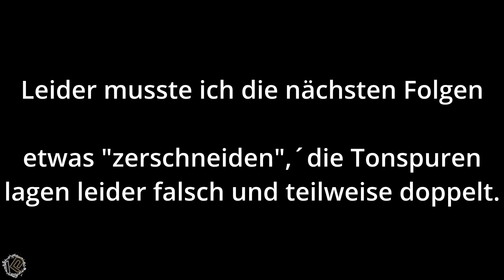🌳Let's Play Minecraft Folge 1020 - Aufs Eis gelegt | Deutsch